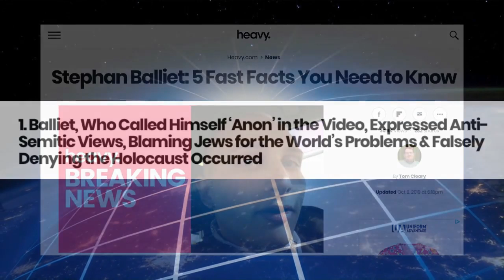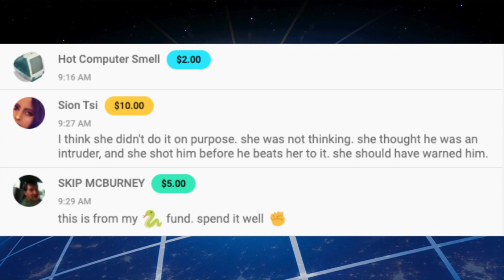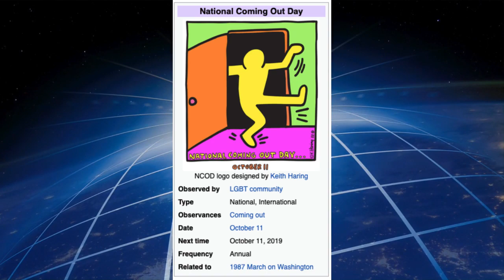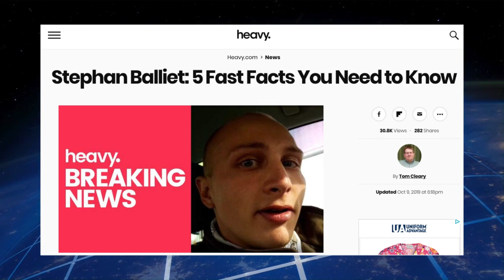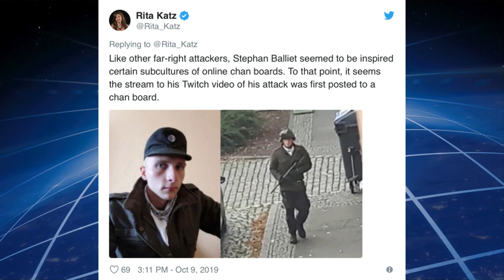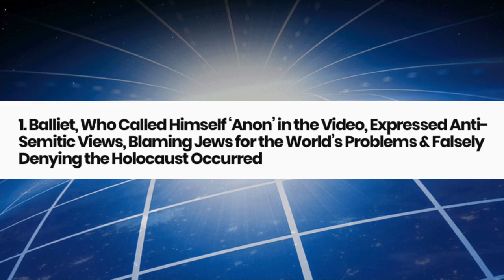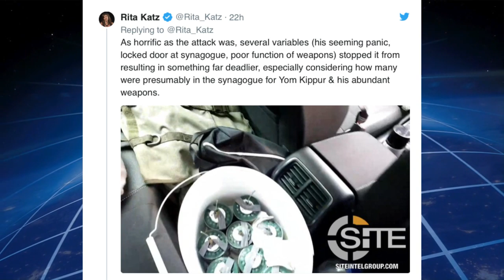Correcting Fake News Terms Describing German Terrorist in Germany (Thu 10/10/19)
Thursday, October 10, 2019, 9 AM PT, Hour 4 of Jesse Lee Peterson’s stream: The Hake Report: Media and RINOs taking up for Kurds, but I don't fall for it. Just like the Hong Kong protests! CNN celebrates National Coming Out Day on Friday, founded by a male psychologist who died of AIDS, and a radical lesbian. STDs are on the rise again. Great callers — nothing fiery though. James fixes fake news on white terrorists. BLOG POST

James Hake is also producer for Jesse Lee Peterson and his nonprofit BOND, a non-demoninational Christian nonprofit dedicated to "Rebuilding the Family by Rebuilding the Man."